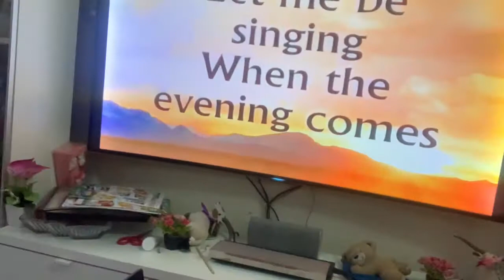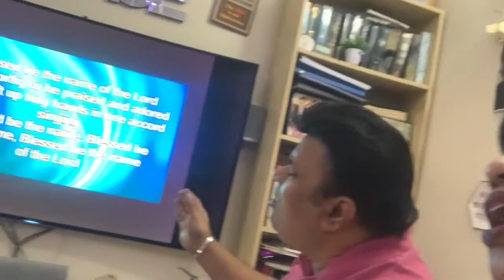Dr John Solomon Our Beloved Spiritual Father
Cyril Kiruba MOHS. Lord our time is in your hand.